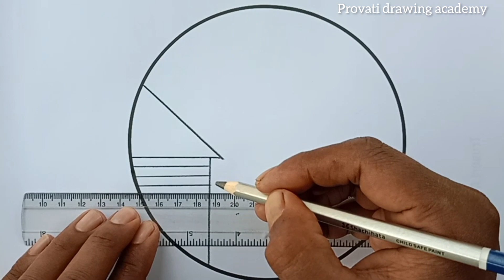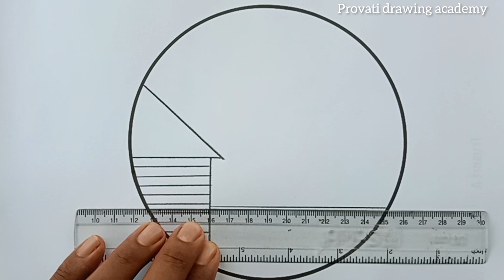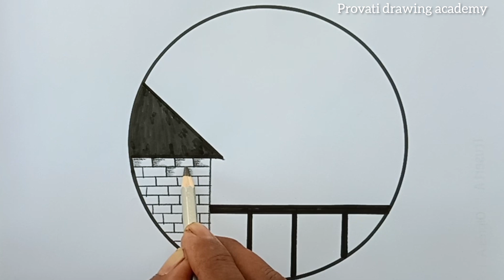scenery drawing in circle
easy scenery drawing circle drawing easy step by step,
circle flag drawing easy,.
easy circle scenery drawing girl,
gudi padwa drawing easy circle,
easy circle drawing house,
how to draw easy circle drawing